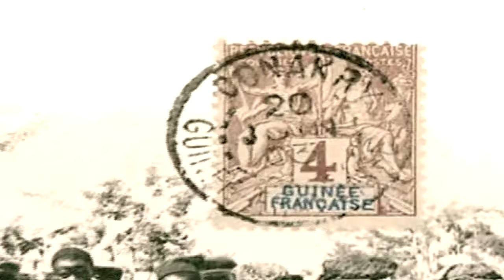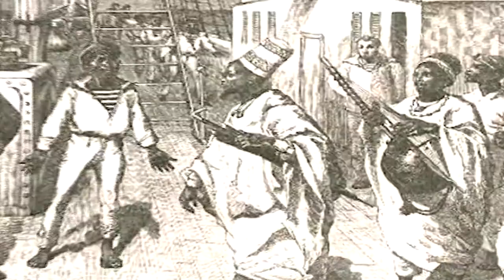NOS ORIGINE MALINKE